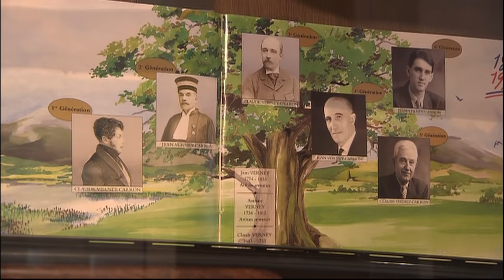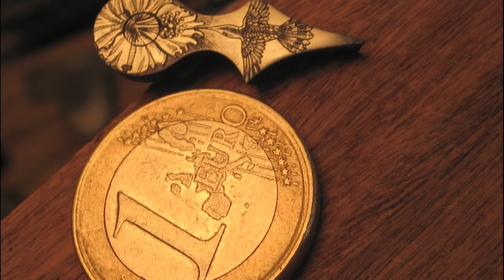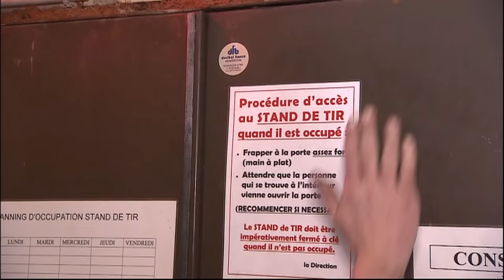Armes fines, artisanales et sur-mesure, comment ça marche ?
Armes fines, artisanales, sur-mesure c'est ce qu'offre VERNEY-CARRON Collection (anciennement L'Atelier Verney-Carron) à ceux qui souhaitent acquérir une pièce unique qui leur ressemble car faites pour et avec eux...
Relaxez-vous et prenez le temps de regarder ce film de 20 minutes extrait d'un reportage réalisé il y a quelques années pour la chaine SEASONS.
Il va vous accompagner comme un client potentiel à travers les étapes nécessaires pour se faire fabriquer une telle arme dont la réalisation est un savant mélange de savoir-faire artistiques et artisanaux.
Plus d'info :
▽ Formation Armurerie à Saint-Étienne ▽
le Lycée professionnel Benoît Fourneyron propose 2 formations pour les futurs armuriers :